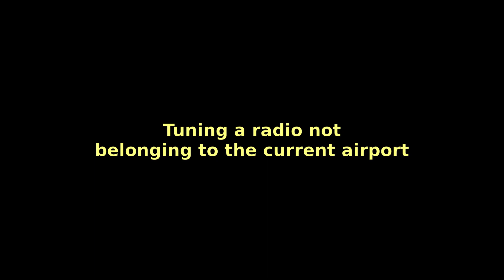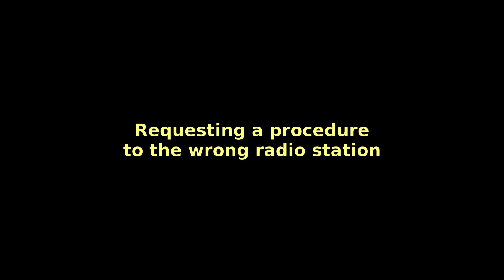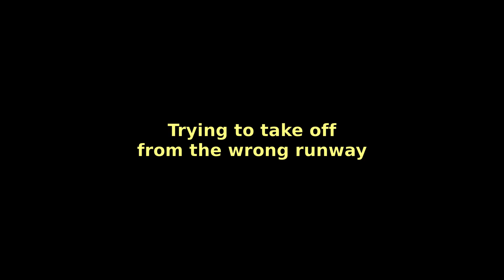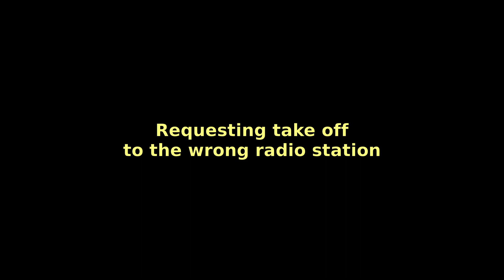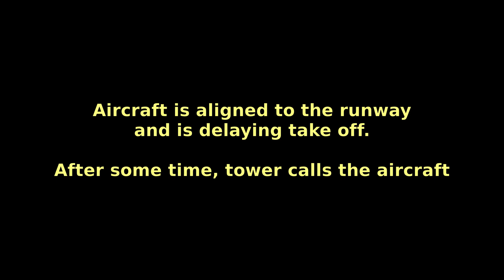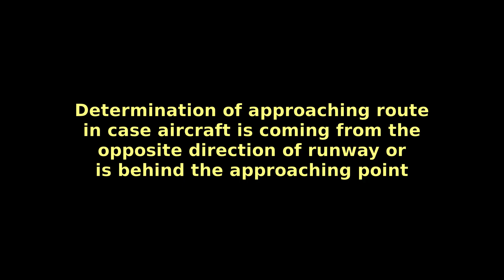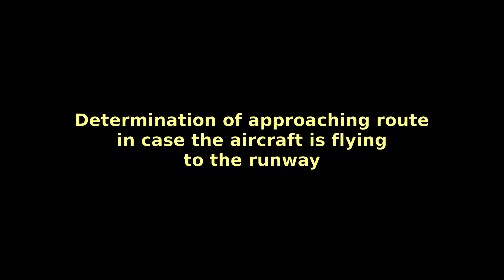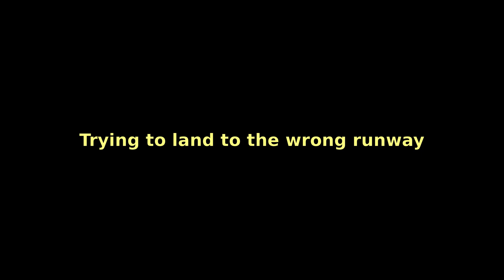Red Griffin ATC - Procedure control, warning and approach routes - Speaking ATC addon for Flightgear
Red Griffin ATC, a speaking Air Traffic Controller addon for Flightgear.
In this video are shown ATC control procedures and warnings in case of wrong operations and how approaching routes are determined by Red Griffin ATC addon.

Red Griffin ATC addon: version 1.0.0 beta 2
Airport: LIRZ Perugia San Francesco d'Assisi
Aircraft: Cessna 337G Skymaster
Scenery: Custom scenery for Umbria region, Italy
Simulator: Flightgear 2019.1.1 running on Fedora Linux 31

Red Griffin ATC has been developed and written by Antonello Biancalana (Red Griffin, IK0TOJ) in Nasal language.

Direct download links to "ready to install" package

Note: I am not a pilot and I do not have a plane pilot license, I have never been in a real aircraft's cabin and all the times I have been in a real airplane I did it as a passenger. All of my "plane pilot" experience is only as a "virtual and simulated pilot", a hobby I started in 1982 with Flight Simulator II running on a Commodore 64 computer. I therefore have no ATC procedures experience (what I know is from what I read in specialized books only) and I understand the procedures used in this addon may result incorrect to real pilots. I am more than glad to get any feedback about ATC procedures from experienced pilots and anyone knowing this subject in order to improve this addon.